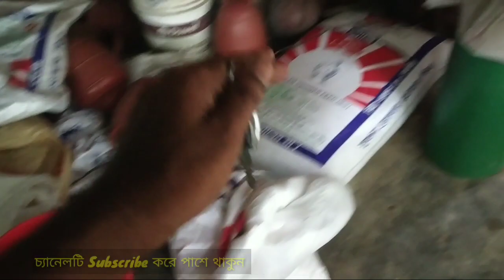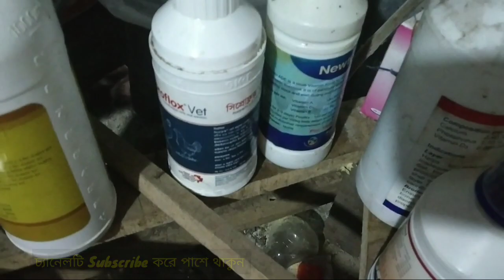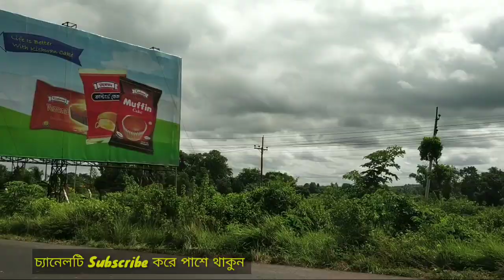বোনে কি নিয়ে যাচ্ছে ☑️ মুরগি গুলো অসুস্থ হয়ে গেছে 😭 Bangla Vlogs 🐓 village life